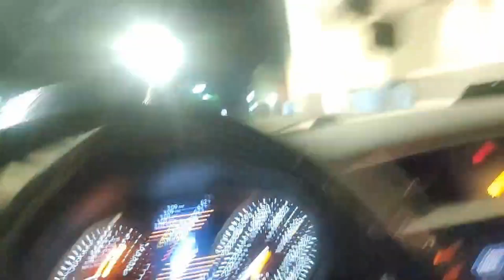Is that a Porcupine Shopping?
Get ready to be amazed by the shocking shopping habits of porcupines! Watch as these adorable creatures navigate through the store in search of their favorite treats.